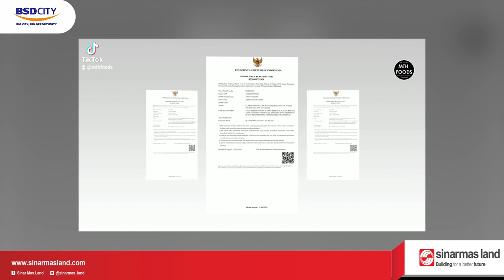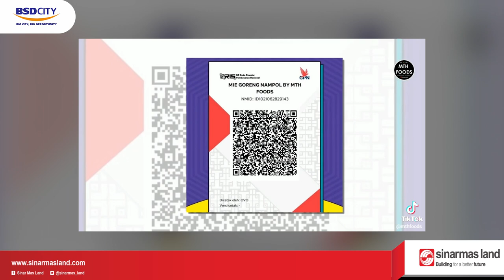Haryono | MTH Foods | Profile peserta pelatihan UMKM Binaan CSR Sinar Mas Land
Video profile tentang Pak Haryono pemilik dari MTH Foods, Pak Haryono ini adalah salah satu dari peserta pelatihan UMKM binaan CSR Sinar Mas Land bidang Ekonomi.